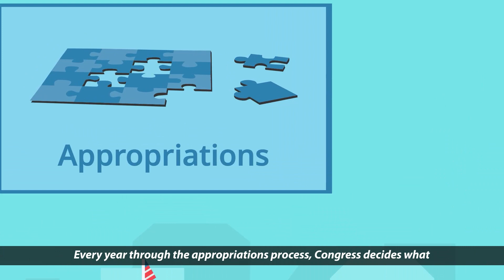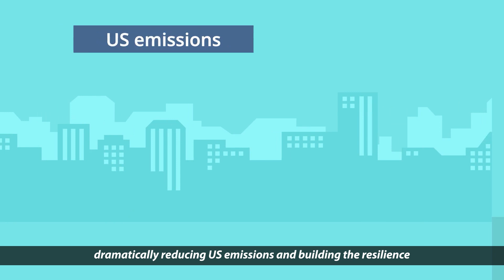What’s Up with Climate Action In America?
While climate change is already enacting devastating effects upon our communities and nature, climate action has stalled in the United States Congress. Ask your Representatives to support bold climate legislation